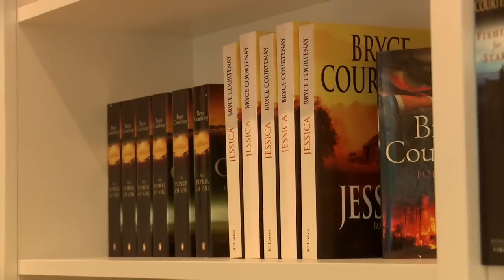Penguin Presents Bryce Courtenay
Penguin TV takes you into the life and home of legendary author Bryce Courtenay. Learn about his life, writing, passions and inspirations in this,  our Bryce Courtenay mini-documentary. Exclusive to Penguin TV.